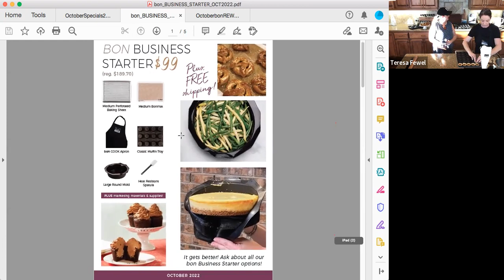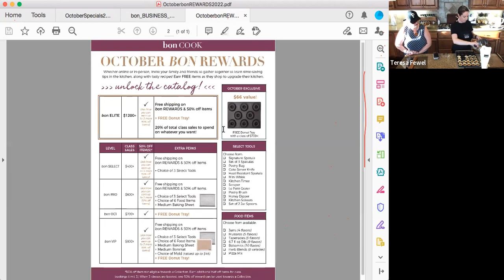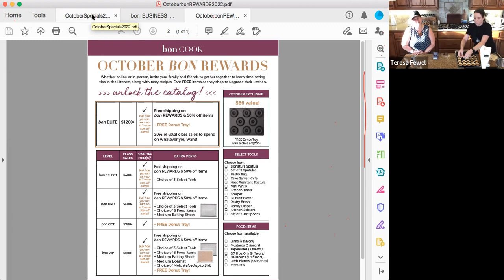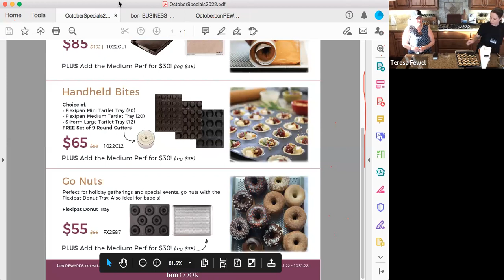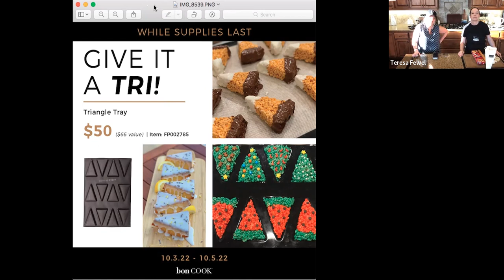October 2022 Rock Stars Mega Class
Join us for a fun collaborative class as we kick off our fall season!  Four fantastic recipes to share with all of you.